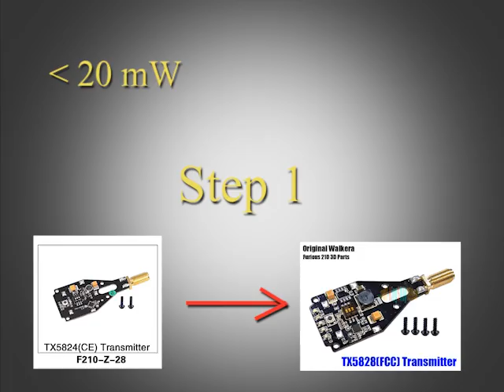FPV better reception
Zoektocht naar de beste set-up voor FPV